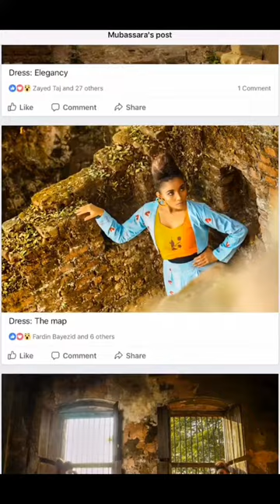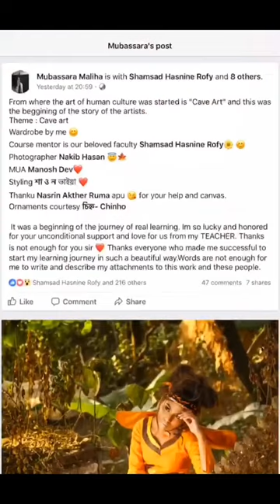Fashion collection course output 161 batch BUFT